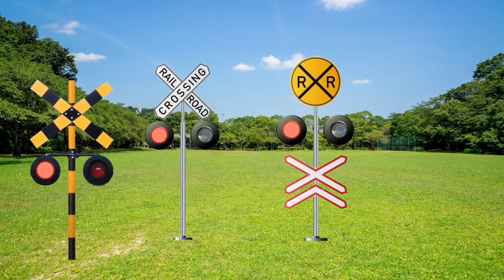【踏切アニメ】楽しいふみきりカンカンの日常 #211 🚋 A fun railroad crossing every day #211 🚋